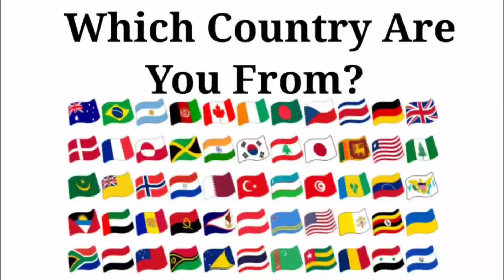Peppa Pig 🆚 Baby Boss 🆚 Baby Shark 🆚 Bluey | Who Is Win 🏅🏆